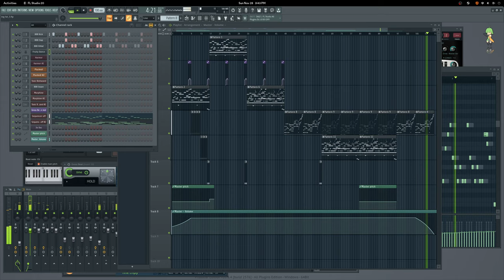Alistair Findlay - Go Beneath